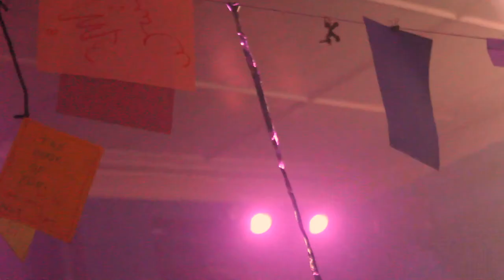Peeps Collider mini film four. July 2017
Attempting to help make the boundary between 'entertainer/performer' and 'audience/onlooker' much much vaguer. The core idea being everyone in the room can add to the night's happenings. A night once a month that is very much what you make it. Expect a MULTISENSORY one night 'gallery exhibition opening night'/'improv music night'/'film projection night'/'live performance'/'soundscape meeting'/'live talk platform'/'human meeting'/'house band'/'bring your own song' all round "what on earth is going to happen" kind of night.